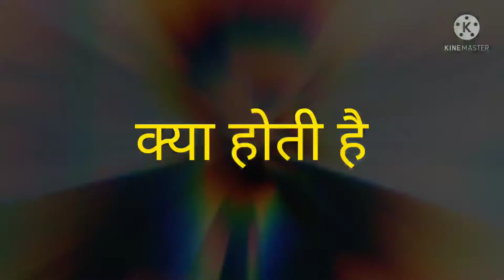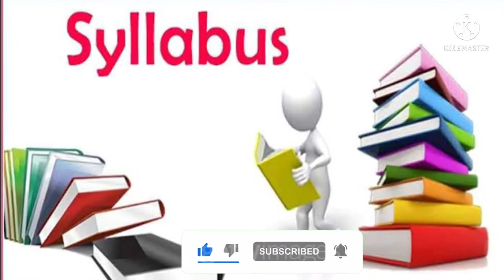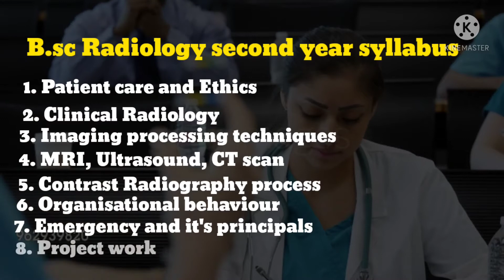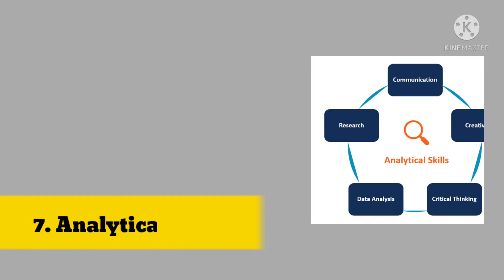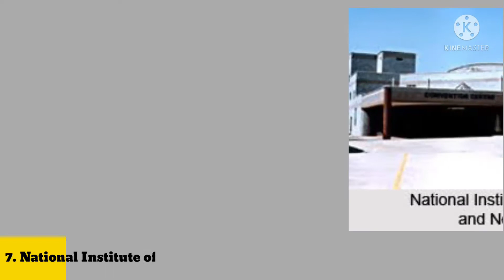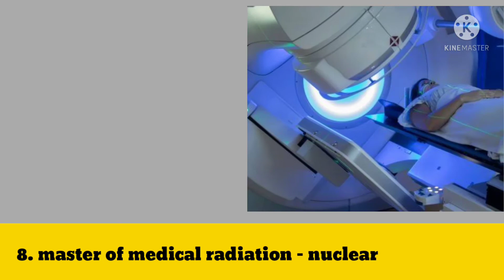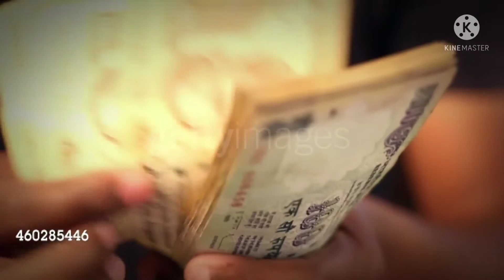what is bsc radiology in hindi? how to get admission in bsc radiology? jobs after bsc radiology?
in this video we talk about bsc radiology,how you can get admission in bsc radiology and  this admission process of bsc radiology and syllabus of bsc radiology etc. so i hope you guys like this video and share it with your friends and do subscribe our channel.

quaries
bsc radiology scope,
bsc radiology salary in india,
b.sc radiology eligibility,
b.sc radiology fees,
b.sc radiology course duration,
b.sc radiology admission 2021,
b.sc radiology colleges in india,
b.sc radiology fees in private medical colleges,
bsc radiology scope in india,
bsc radiology scope and salary,
bsc radiology scope in Canada,
bsc radiology scope in abroad,
b.sc radiology syllabus 2021,
bsc radiology scope in kerala,